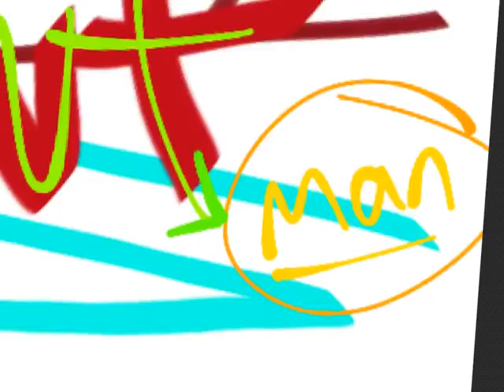the sheeper agent man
inspired by the legacy of the wooly bully